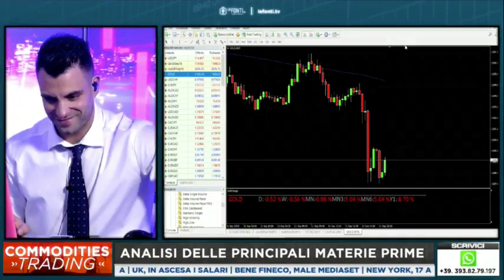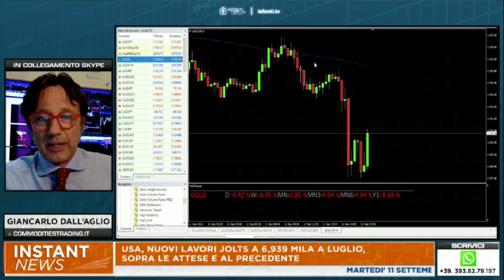Trading. Oro: questa è la correlazione che conta davvero. Tu lo sapevi?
Giancarlo Dall'Aglio, in un nuovo intervento su Le Fonti TV, ci parla di Oro e correlazioni... Si, perché se vuoi operare sull'Oro con successo l'unica correlazione che conta è quella che ti spiega Giancarlo in questa nuova analisi!